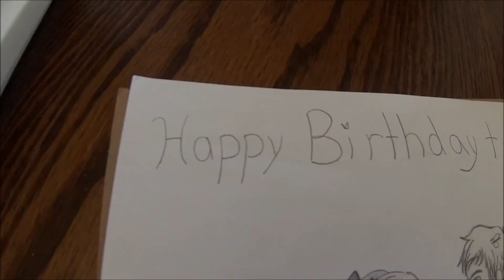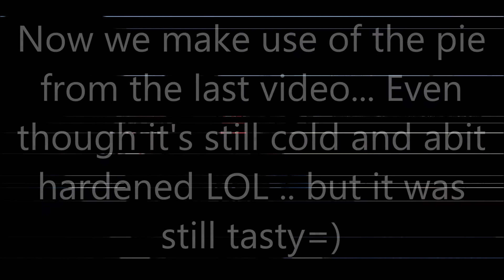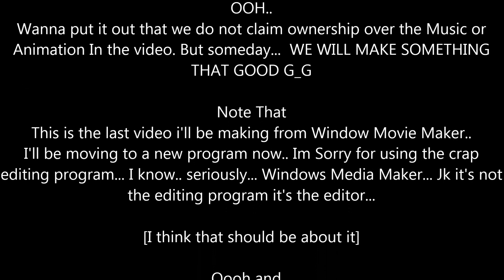Jerky's Bday part 2 of 2, Celebration